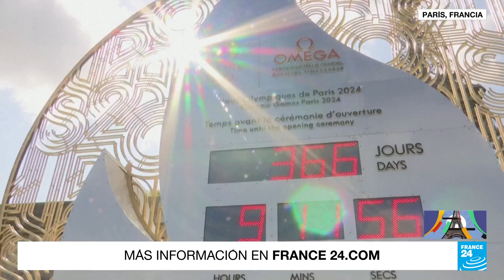Empieza la cuenta regresiva para los Juegos Olímpicos París 2024 • FRANCE 24 Español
Falta un año para los Juegos Olímpicos París 2024 y la ciudad avanza con los últimos preparativos para el evento. A los pies de la torre Eiffel, turistas y locales se toman fotos con el reloj que lleva la cuenta regresiva para el inicio y esperan con altas expectativas.